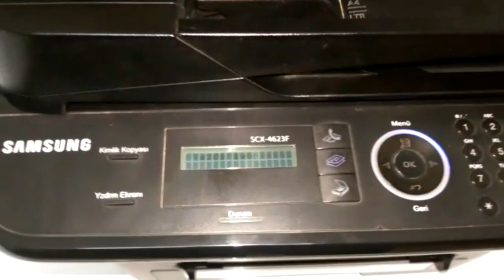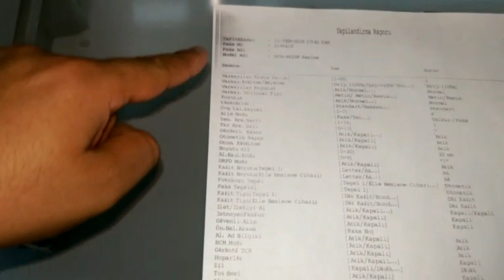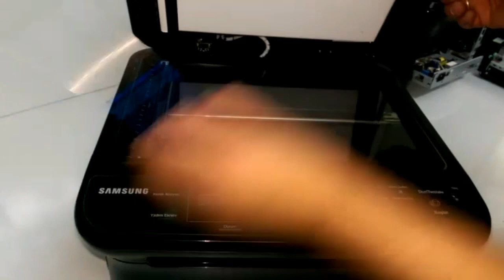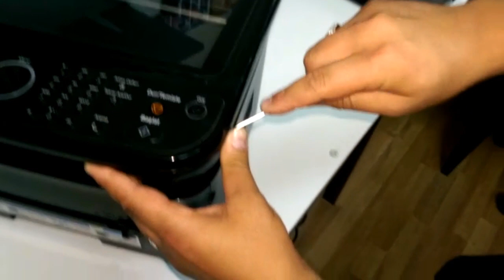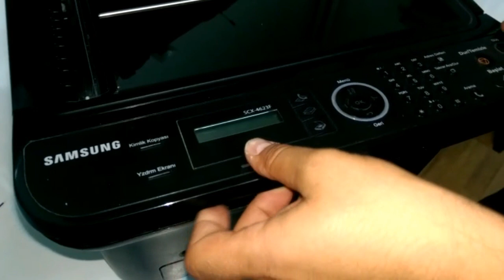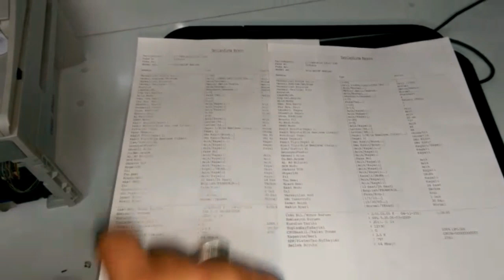Samsung SCX 4623fn browser cleaning How To Scanner Clear Tarayıcı Temizliği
ADB Büro Makineleri
Ankara Dolum Bank
Ankara Toner

Necatibey Caddesi No: 66/6 Kızılay/ANKARA/TÜRKİYE